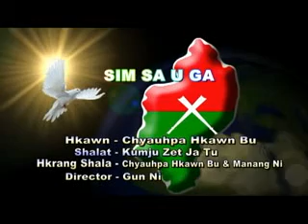Sim Sa U Ga